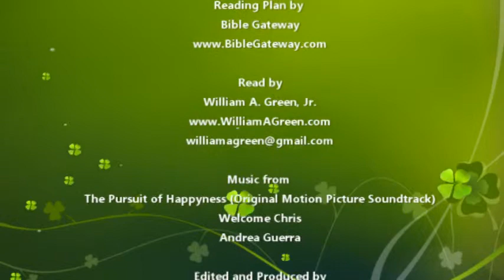Bible Reading Day 103: 1 Samuel 22-24(OT) Luke 12:1-31(NT) KJV